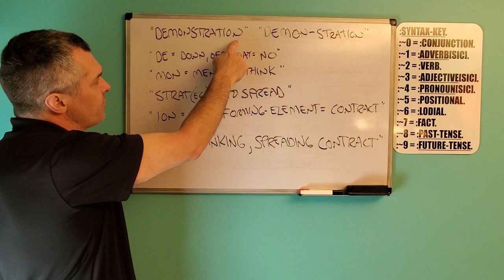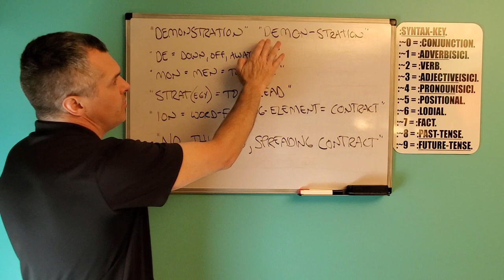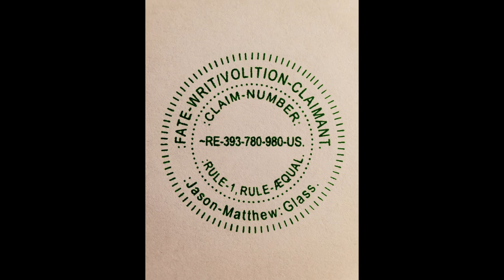:PARSE: DEMONSTRATION[SIC].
FOR THE PARSE-DATA.
:~0– FOR THIS CLAIMANT'S-SENSATION OF THE COGNITION IS WITH THE CLAIM OF THE FACTS WITH THE CORRECT-SENTENCE-STRUCTURE-COMMUNICATION-PARSE-SYNTAX-GRAMMAR, QUANTUM-GRAMMAR-PERFORMANCE/RULE-ŒN/1, RULE-ÆQUAL-VOLITION BY THIS CLAIMANT.
:~1– FOR THE FUNCTION-CLAIM OF THIS VIDEO IS WITH THE KNOWLEDGE-CULTIVATION OF THE VIEWER WITH THE MATTER OF THE PARSE-MECHANICS WITH THIS PEACEFUL/NEUTRAL-CONVEYANCE BY THIS CLAIMANT/VIDEO-CREATOR.